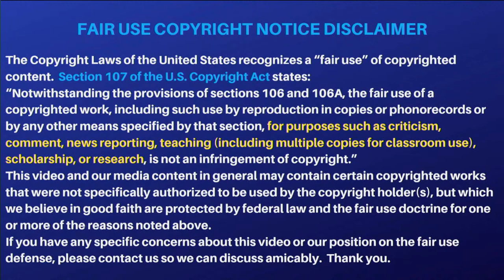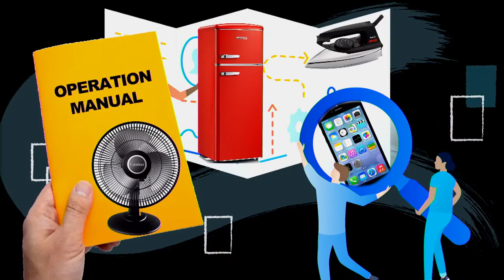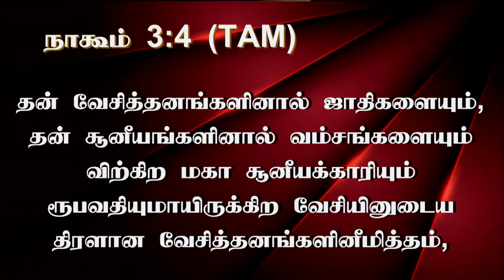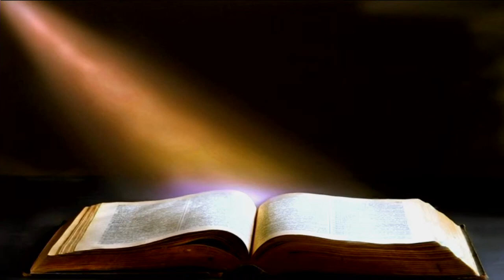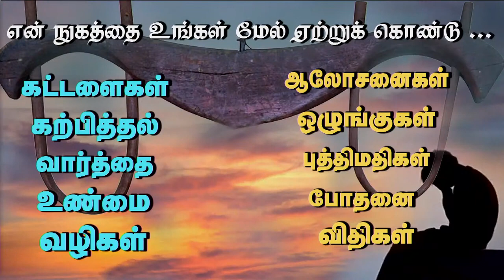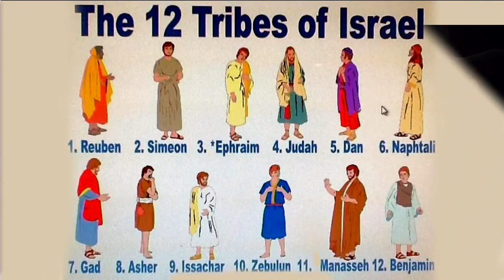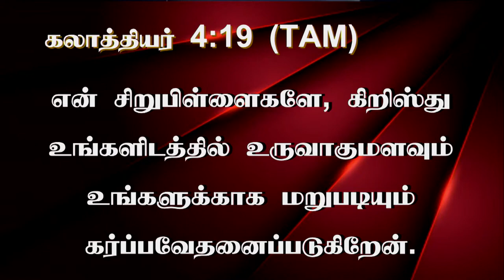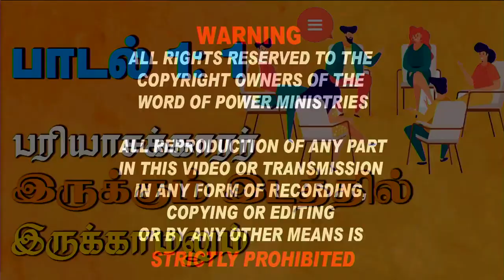2nd Oct 2022 - Sunday